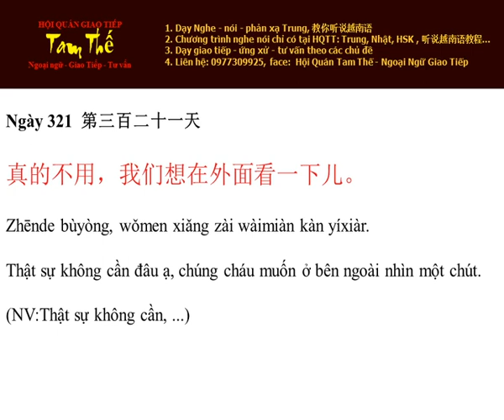Ngay 321 Thật sự không cần đâu ạ, cháu muốn ở bên ngoài nhìn một chút